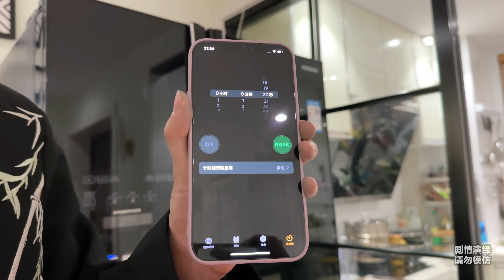女友为了出门能有多拼？竟用凳子做出轮滑鞋！